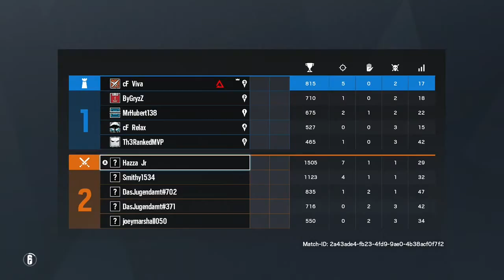Let's Play Rainbow Six: Siege Ranked #596 - Passi macht endlich klare Ansagen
Eine Runde "Mit Rang" auf der Karte Oregon.

Gespielt haben:

cF Viva,
cF Relax und
MrHubert138.

Dies ist die Aufzeichnung eines Streams und wird in Folgen hier auf YouTube bereitgestellt.
Wollt ihr bei einem Stream live dabei sein, dann schaut auf unserem Mixer-Kanal vorbei.

Dort wird jeden in mehr oder weniger regelmäßigen Abständen gestreamt. Zurzeit (Stand 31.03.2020) spielen wir besonders häufig Rainbow Six Siege, PUBG oder Fifa 20.